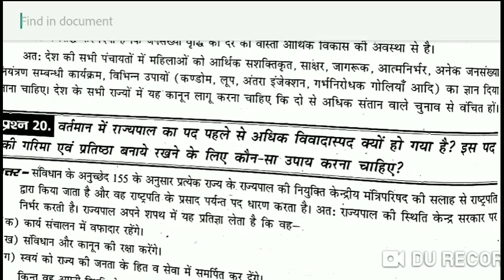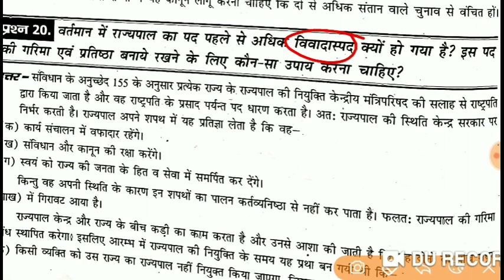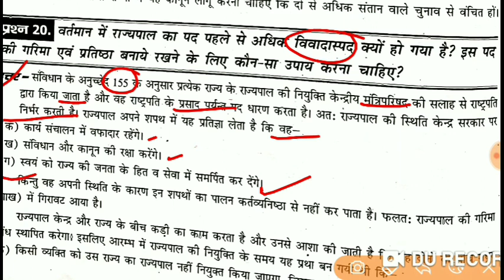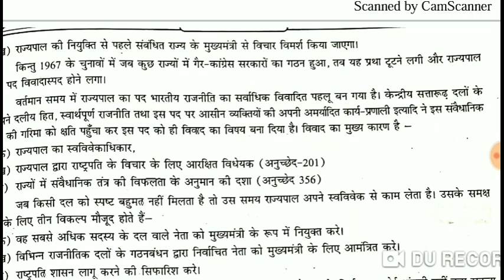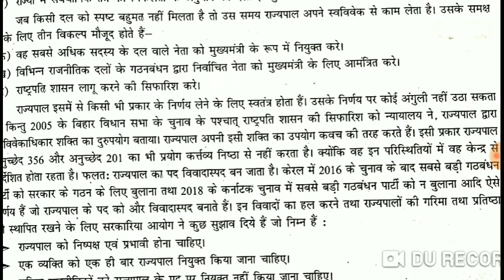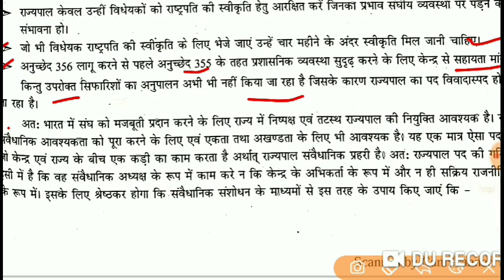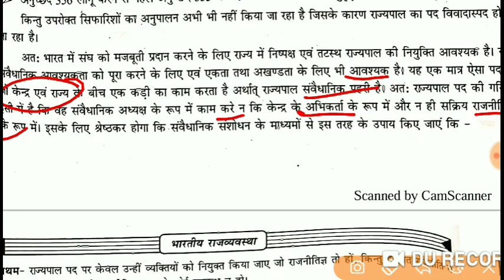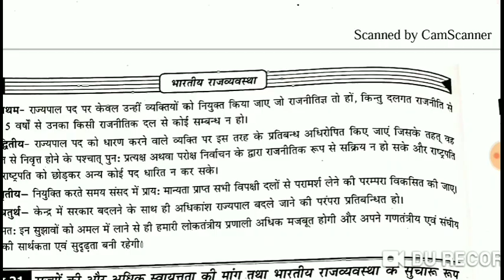BPSC main Exam unit - polity राज्यपाल का पद विवादास्पद क्यों है ?